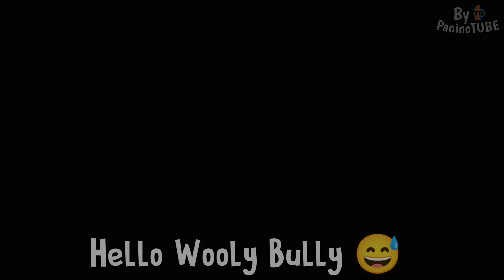JOYVILLE vs POPPY PLAYTIME 😃 Wooly Bully vs Huggy Wuggy Horror Jumpscares Comparison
Today I will discover new secrets on Joyville 😃 Waiting for Joyville 2 and Poppy Playtime chapter 3 😃